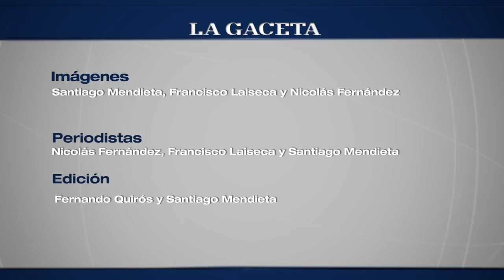Los chicos de la Fundación Colibrí visitaron LA GACETA